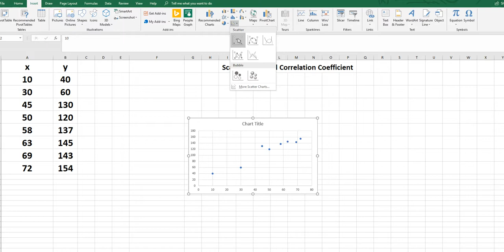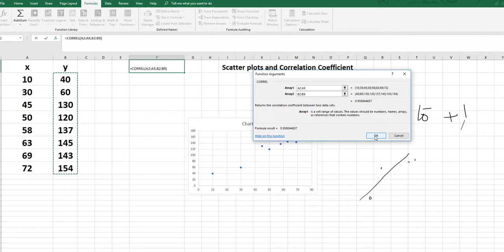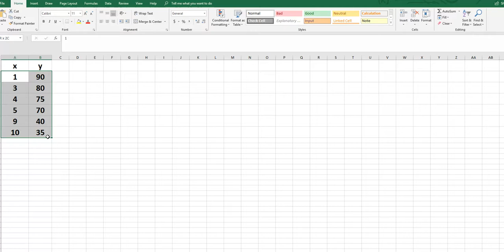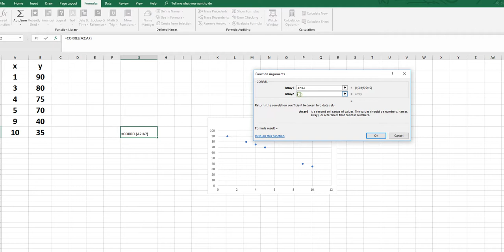Statistics: Scatter plots and Correlation Coefficient using Microsoft Excel: Urdu /Hindi